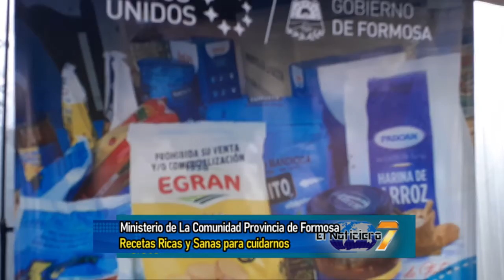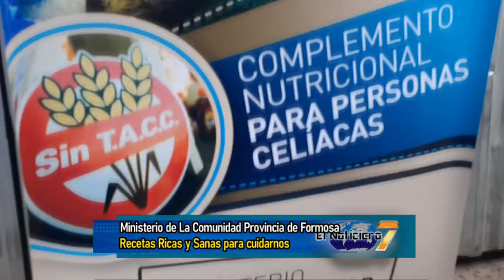MINISTERIO DE DESARROLLO HUMANO - RECETAS RICAS Y SANAS PARA CUIDARNOS